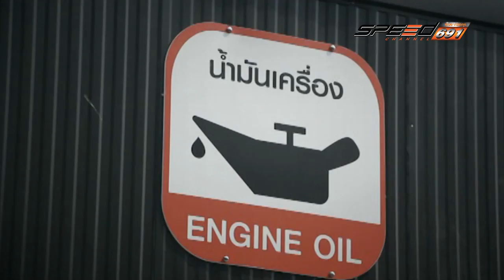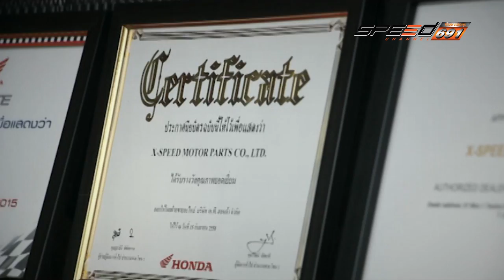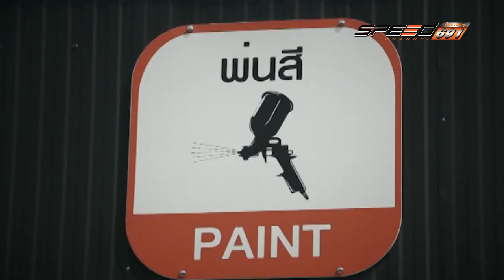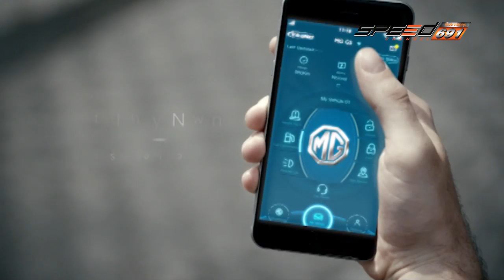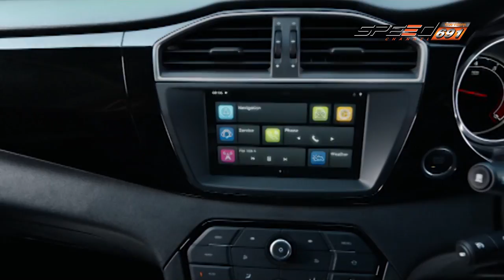Speedza MG5 22 05 2016 (3/4)